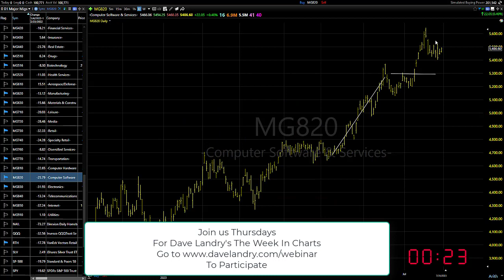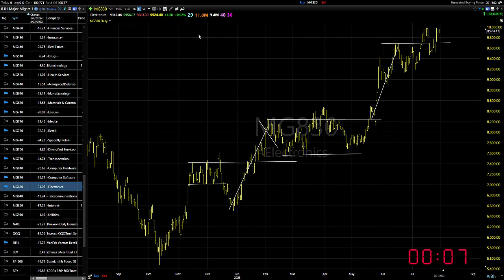08/01/23 Dave Landry's Market In A Minute-Continue To Look To Buy With The Usual Caveats